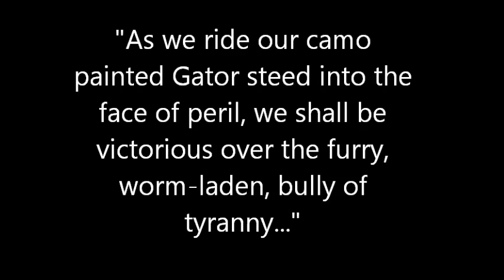baboon tyranny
2-16 Rangers. Manda Bay. Kenya 2014. Disregarding the safety brief: "Don't fuck with the wildlife".